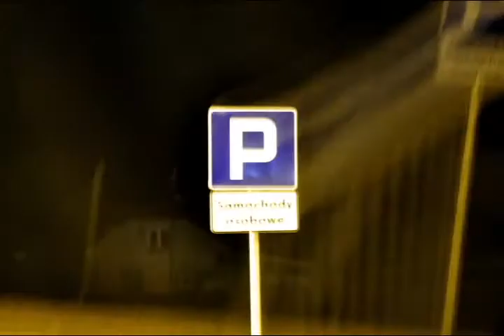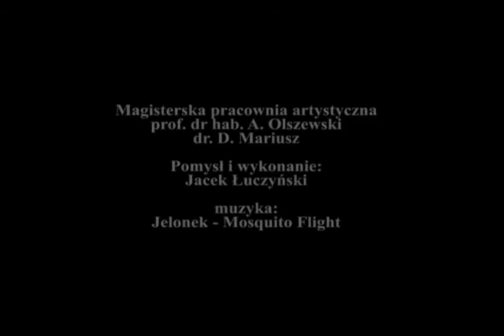Jelonek - Mosquito Flight